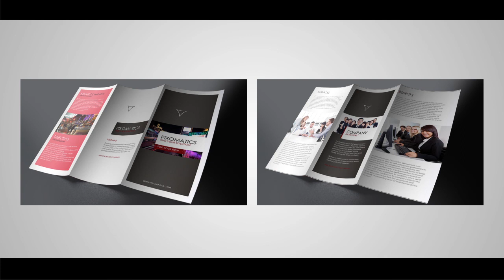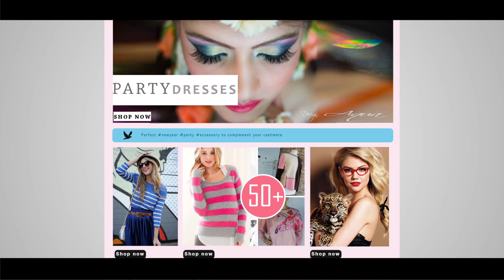Graphic Designing Showreel - Rachna Sharma 2015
Graphic Designing Showreel by Rachna Sharma

Copyrights Artist Showreel 2015